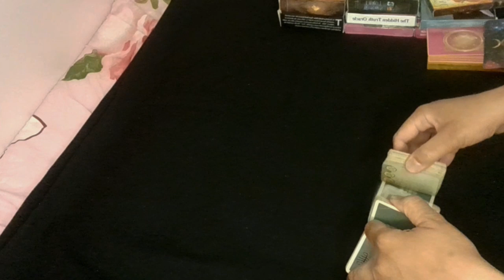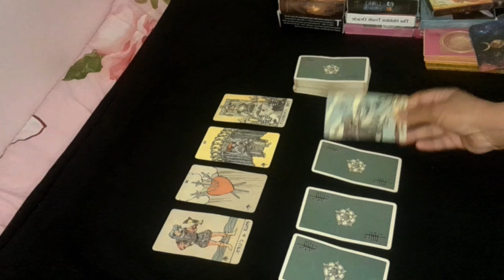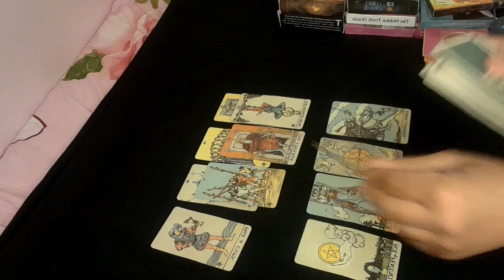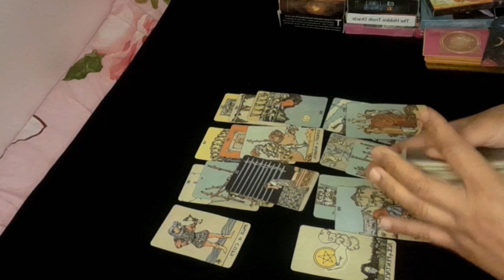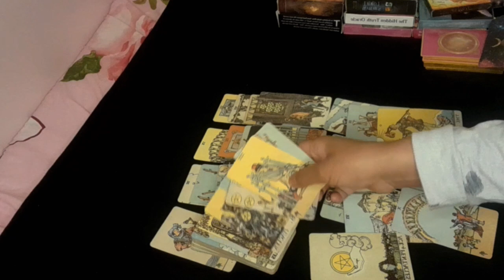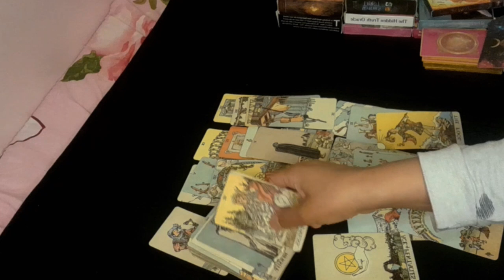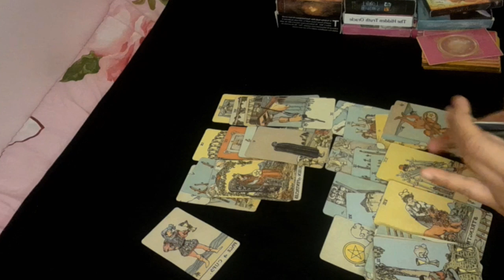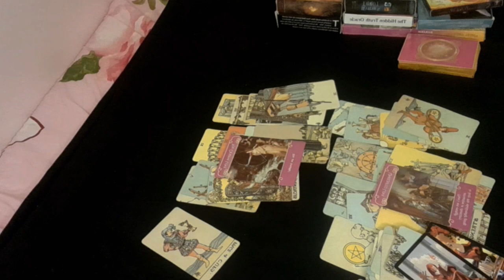Sino yung pipiliin niya? ikaw o yung isa